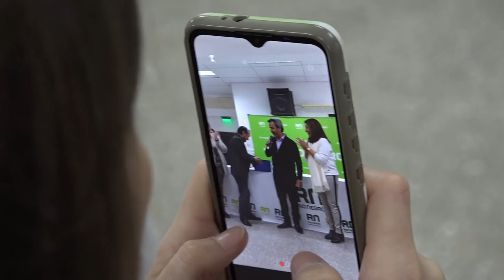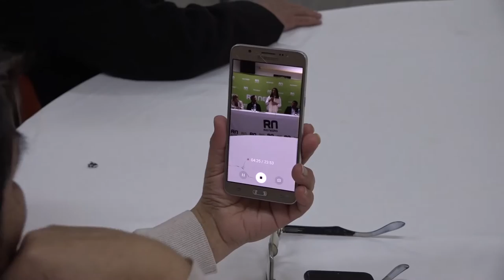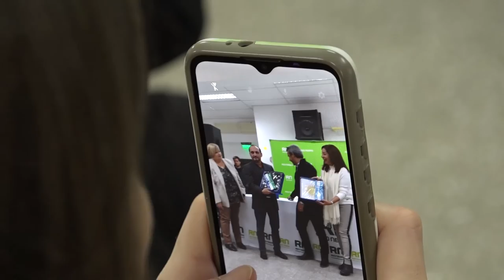RIO NEGRO FORTALECE LA INDUSTRIA CULTURAL CON LA ASOCIACION DE PASTORES EVANGELICOS